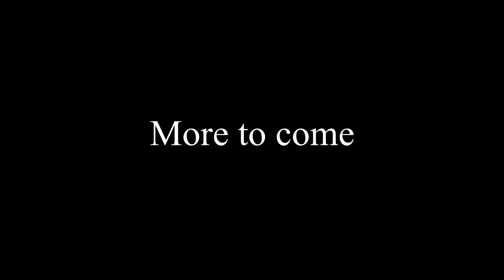Hazel Plays: Undertale [Ep.11] | Cooking with the Killer Robot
* The level of anime garbage is so high, it fills you with determination!